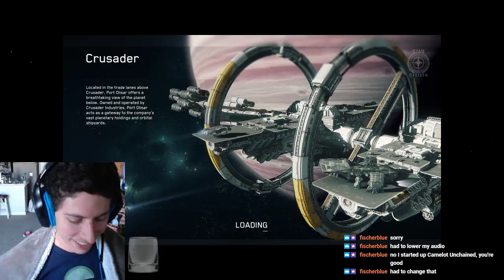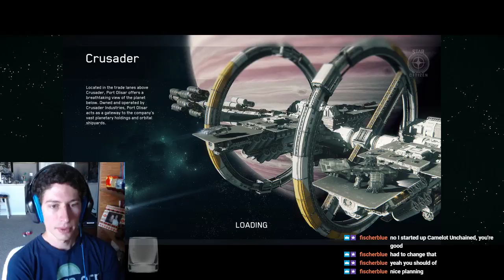[3.2 Live] Prospectin' - Let's discover some ore!